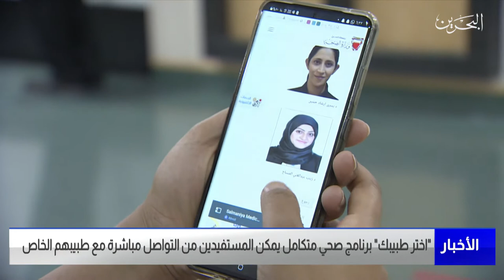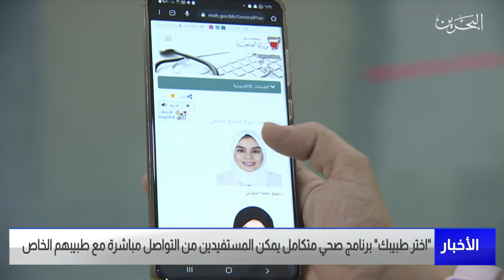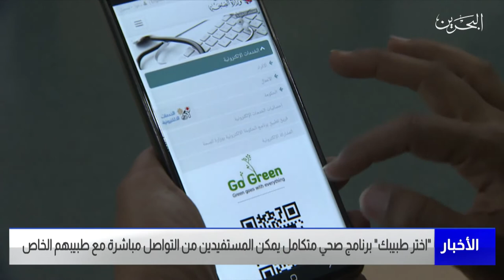البحرين مركز الأخبار: اختر طبيبك برنامج صحي متكامل يمكن المستفيدين من التواصل مباشرة مع طبيبهم الخاص